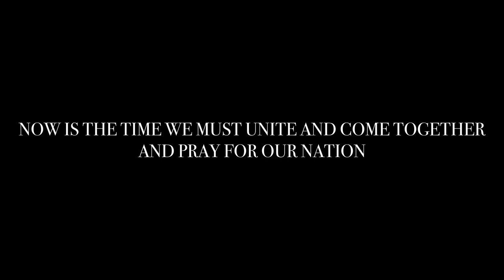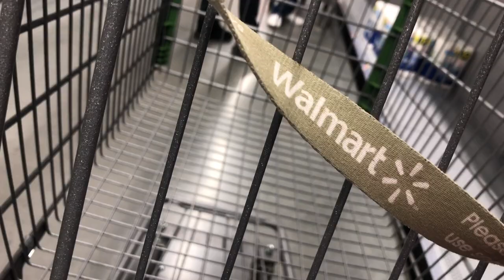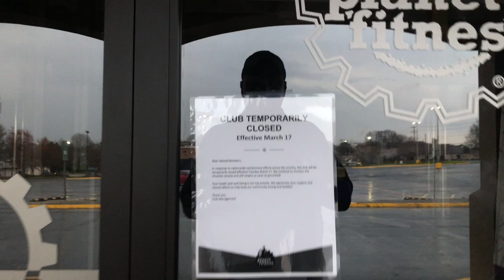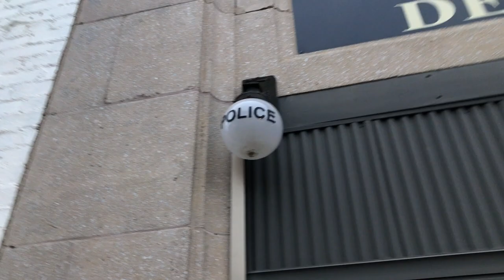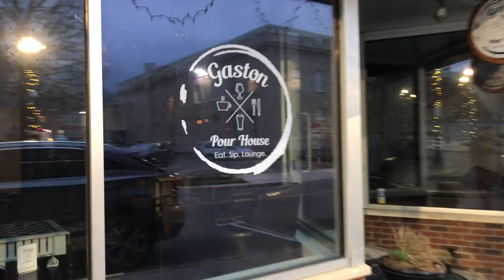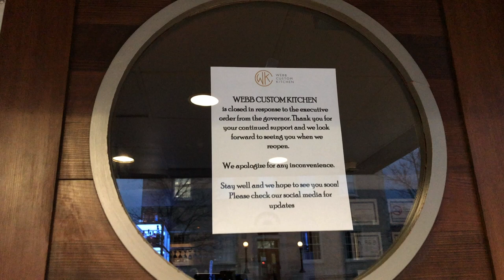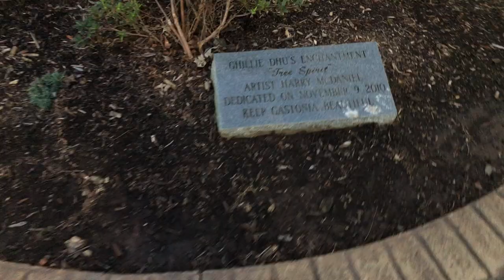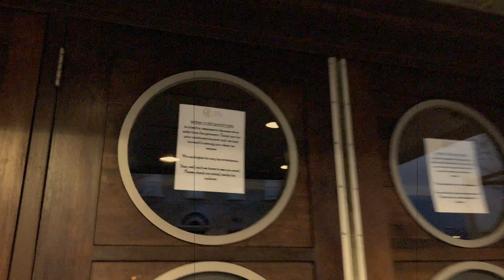ALL THE TOILET PAPER IS GONE *PANDEMIC OF 2020*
All the toilet paper is gone in this pandemic of 2020 lets all come together guys and help one another out during this fight against corona virus and keep the social distancing and keep washing our hands the numbers are rising in dramatic numbers everyday.We are all having to change the way we live as states start to shutdown.Thx for the support and continue to hit that like button and subscribe look forward to growing this community and grow together